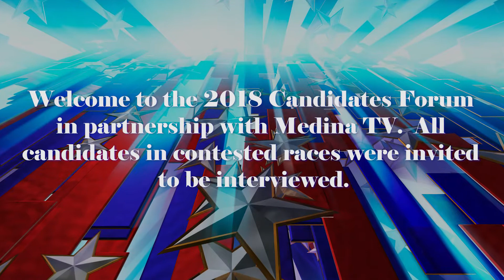Heidi Carroll Candidate Domestic Relations Judge